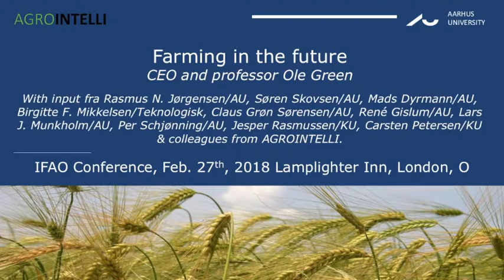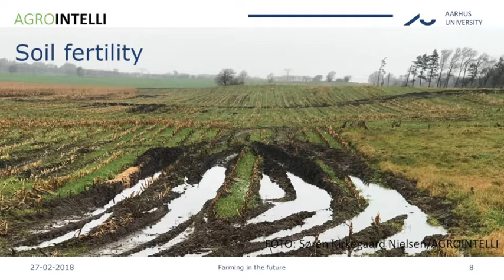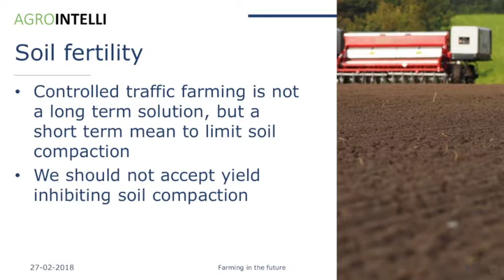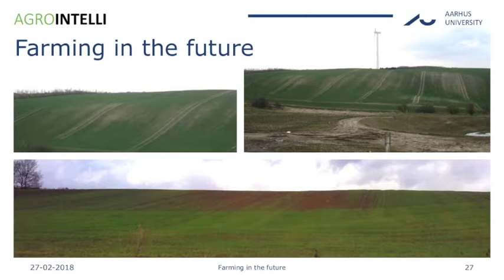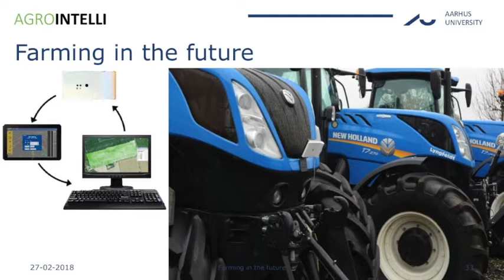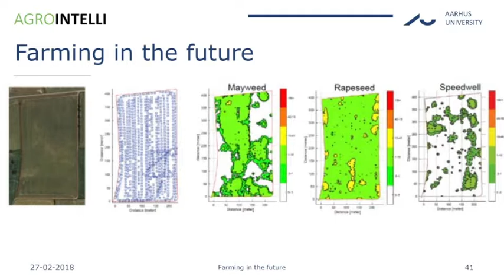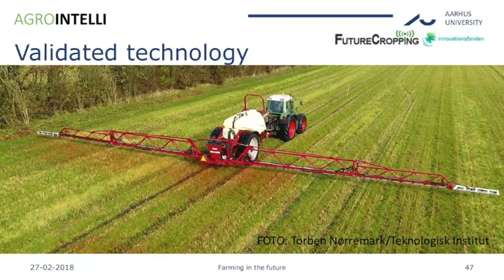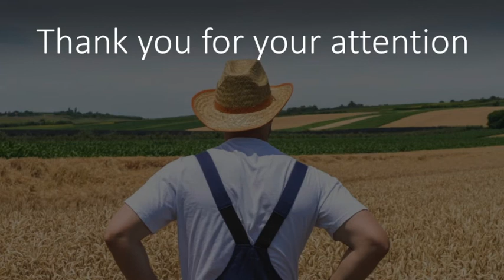Ole Green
Farming in the Future by Ole Green. Presentation given at Innovative Farmers of Ontario 2018 Conference.